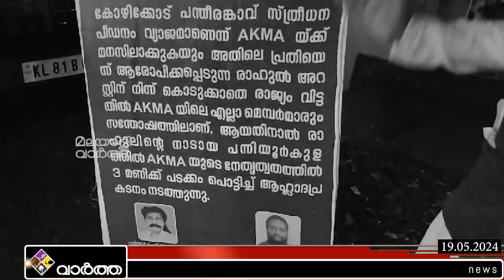Pantheerankavu | നാടു വിട്ട രാഹുലിന് അഭിവാദ്യങ്ങള്‍..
പന്തീരങ്കാവ്  വിവാഹത്തട്ടിപ്പ് വീരൻ
രാഹുലിന് മെന്‍സ് അസോസിയേഷന്റെ പിന്‍തുണ